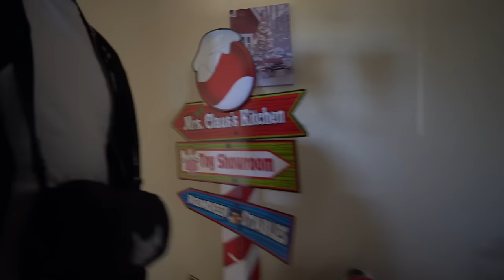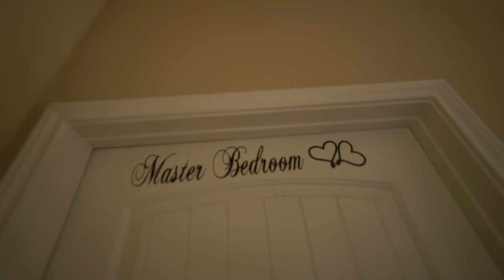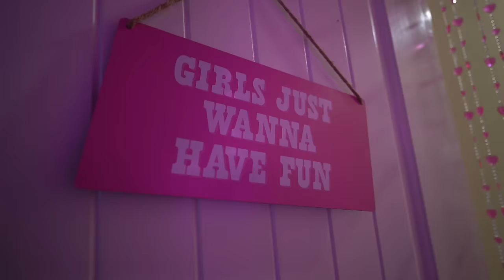TELLING NETTE IM MOVING INTO HER CRIB❤️